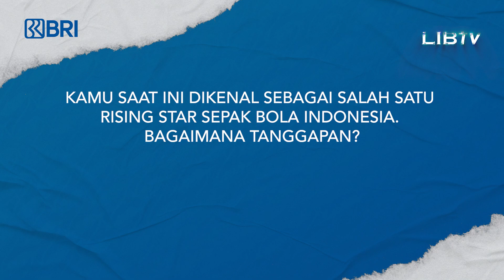Spesial Interview with Ananda Raehan | Perjalanan menjadi pemain bola Profesional